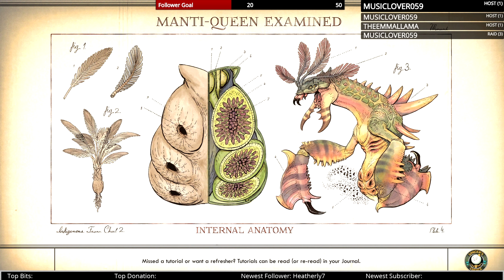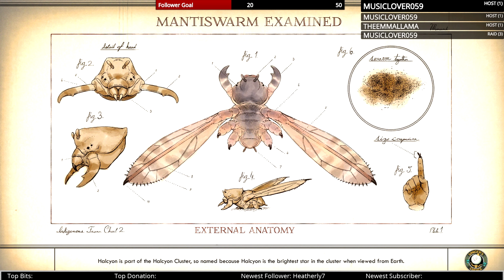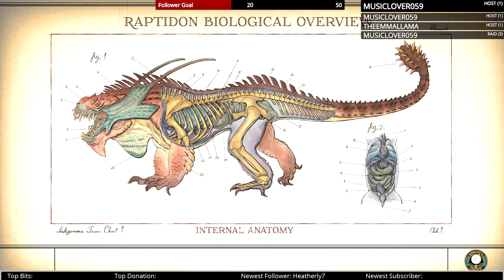8. Outer Worlds Stream 3 Part 2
This is an archive of my The Outer Words stream.  It was a blind run, so forgive the stupidity.  I really enjoyed this game and I really hope it becomes the next Mass Effect.